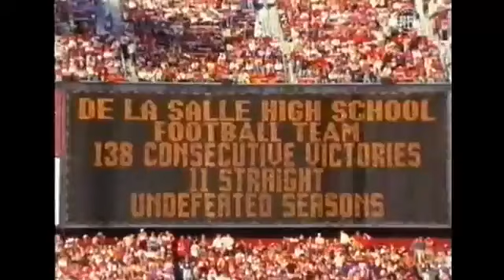2002 NFC Wild Card NYG vs SF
With 4:22 in the 3rd Q Giants 38 49ers 14
With 1:00 in the 4th Q and Final
Giants 38
49ers 39